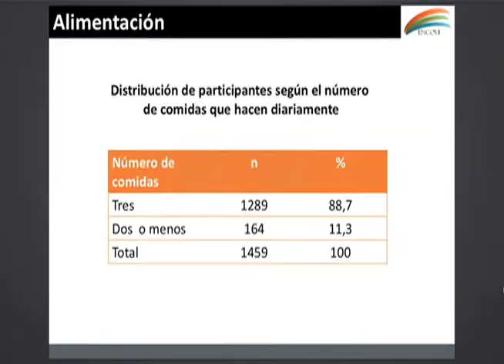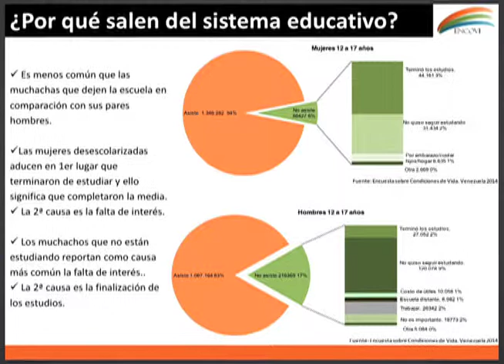III Foro Condiciones de vida de la población venezolana, realizado el 22 de abril en la USB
El profesor Marino González, de la Unidad de Políticas Públicas de la USB, presentó un resumen de los resultados en materia de salud, seguridad, pensión, vivienda, nutrición, pobreza, entre otras, obtenidos de la Encuesta Condiciones de Vida, Encovi 2014, realizada por la USB, UCV y UCAB.